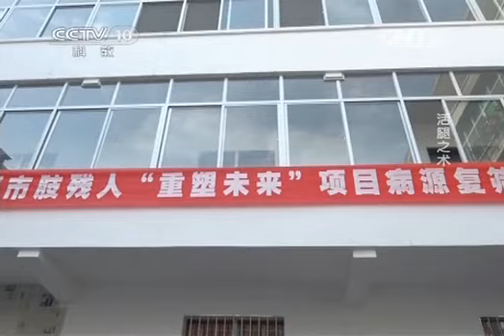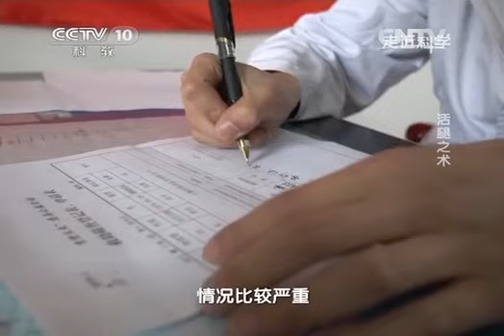20141015 走近科学 活腿之术